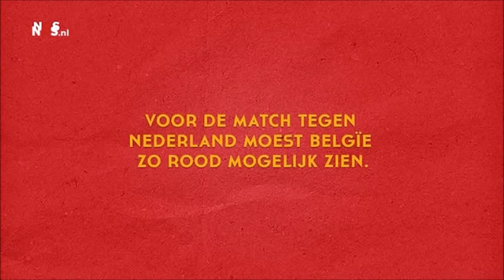NOS Studio Voetbal 2013/2014: Aflevering 12 {Zondag 13 oktober 2013}.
Aflevering 12, waarin onder andere wordt teruggeblikt op de gespeelde WK-kwalificatie wedstrijden. Te gast bij Jack van Gelder zijn Ruud Gullit, Ronald Waterreus, Jan Mulder en Arno Vermeulen.